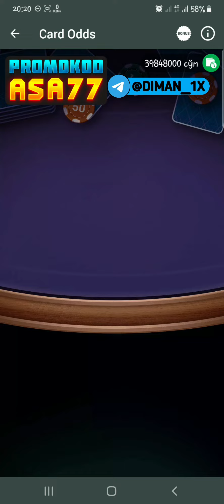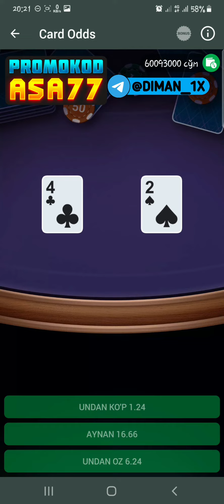CARD ODDS 16MLN YUTDIK#1xbet